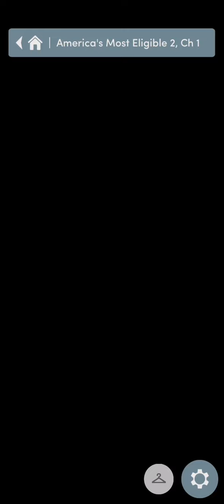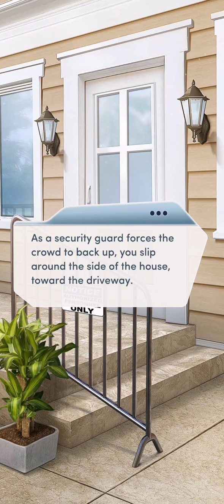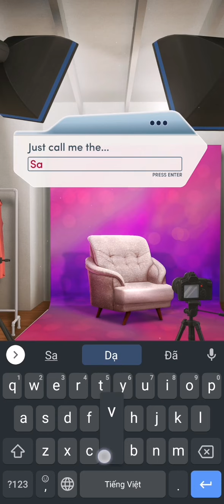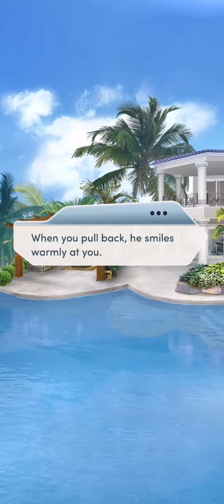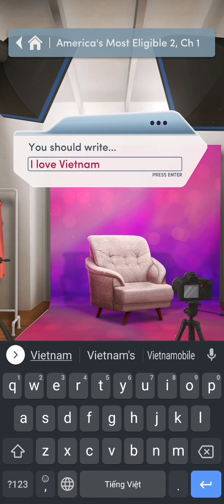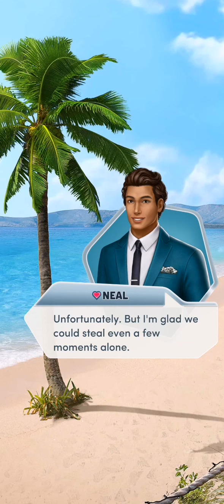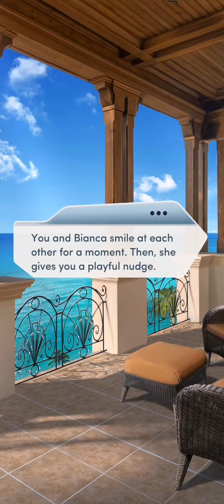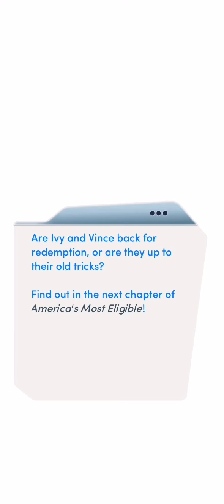[ALL-STARS - EP.1] AMERICA'S MOST ELIGIBLE | CHOICES: STORIES YOU PLAY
America's Most Eligible: All Stars

Chapter 1: Baby, You're a Star

You're back in Miami for America's Most Eligible: All-Stars! Will your return be triumphant, or will old enemies drag you down?